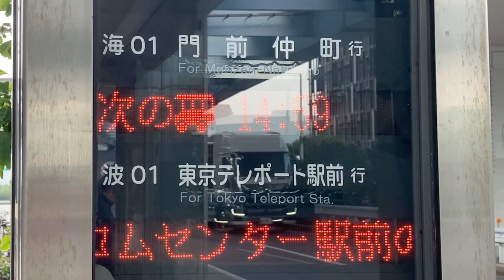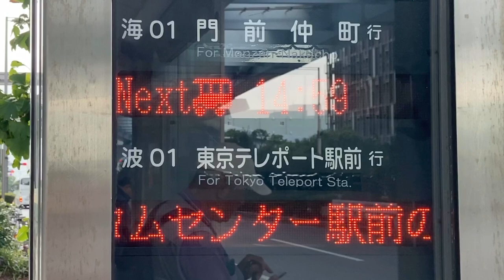テレコムセンター バス停 バスのりば LED電光掲示板(接近情報/バスロケ) 都営バス